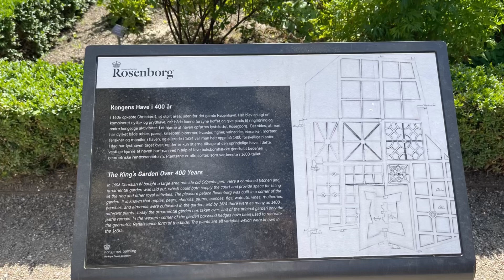The Kings Garden in Rosenborg Denmark🇩🇰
The King's Garden is Denmark's oldest royal garden  and is a popular place for  Capenhageners to meet and relax and for  children to play in the artistic playground. The Renaissance  style garden  was established by King Christian  IV in the early 16oos. Among the attractions to be enjoyed here are the  impressive herbaceous borders, numerous historical sculp­tures, and Krumspringet  a restored Renaissance park with a pavilion and rose  gardens.

#14/07/22